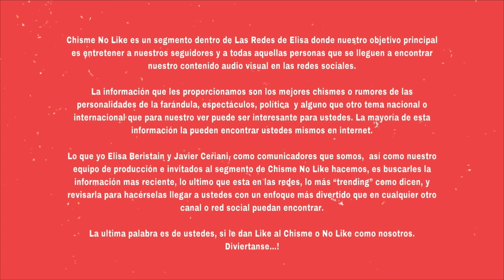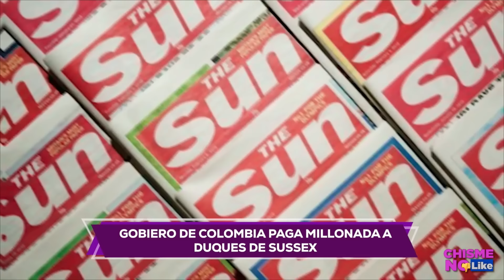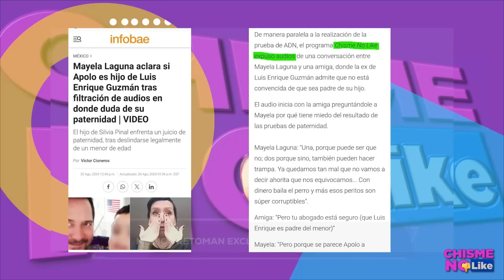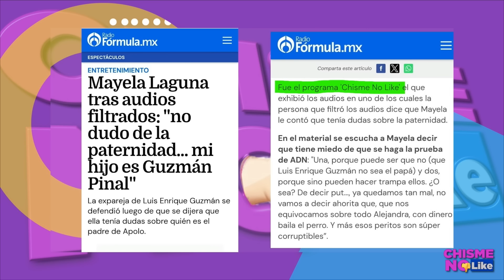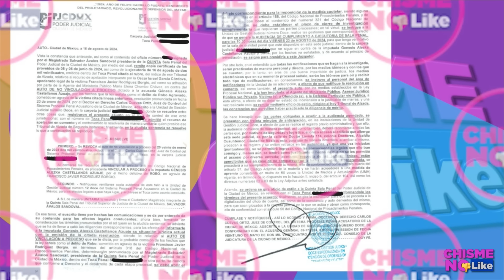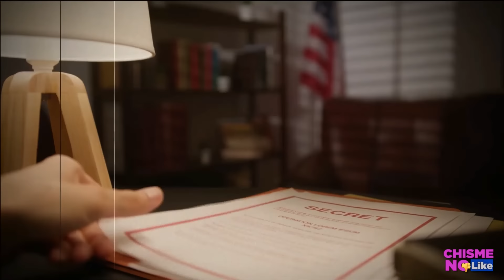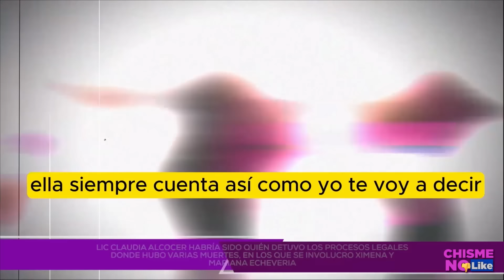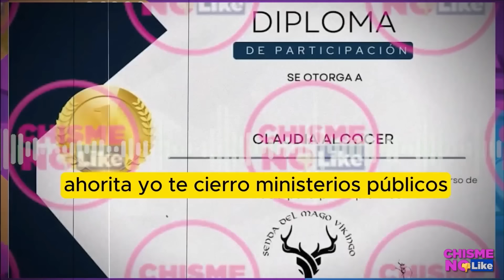MARIANA ECHEVERRÍA TRAS MU3RT3 X RULETA RUSA DIRECTIVO DE FUT PONE ABOGADA/ JLO Y BEN SIN PRENUPCIAL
-  Hoy 21 de AGOSTO de 2024 con ELISA BERISTAIN y JAVIER CERIANI en Chisme No Like 🔴 TOTALMENTE EN VIVO

TOP DE HOY 👇

EN EXCLUSIVA! INVESTIGACIÓN EXPECIAL LUEGO DEL JUEGO DE LA RULETA RUSA QUE INICIO MARIANAECHEVERRÍA Y DONDE MURIÓ UN JOVEN, HOY DESTAPAMOS A LA ABOGADA CONTRATADA POR EL EQUIPO DE FUTBOL PARA DEFENDER A LA CONDUCTORA Y TODO PORQUE FUE EN CASA DEL DIRECTIVO.

ENVIVO EL PSICÓLOGO JAVIER SUÁREZ VIENE A DESMENUZAR TODA LA PERSONALIDAD DE MAYELALAGUNA! NO QUERRÁS PERDÉRTELO!

ADEMÁS, LAS DECLARACIONES DE LUISENRIQUEGUZMÁN EN TORNO A LOS AUDIOS QUE AQUÍ EXPUSIMOS Y TE DIMOS A CONOCER EN EXCLUSIVA!

LO DIJIMOS ANTES QUE NADIE Y HOY ES UNA REALIDAD! JLO YA LE PIDIÓ EL DIVORCIO A BENAFFLECK Y EN SU SEGUNDO ANIVERSARIO DE CASADOS!!